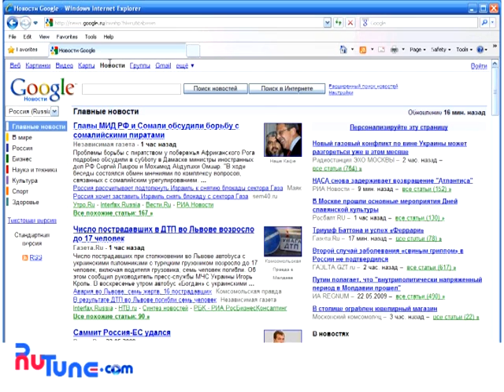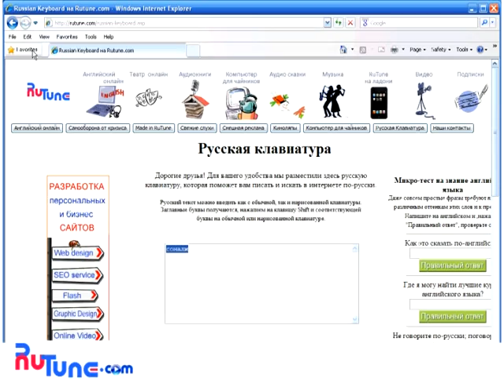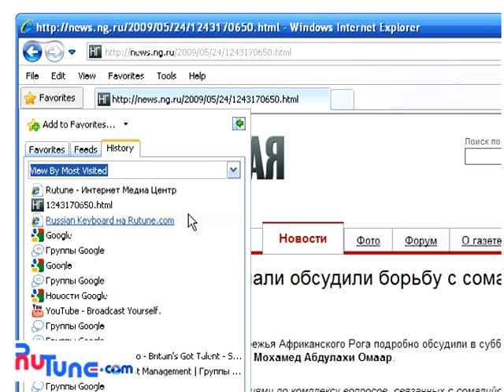Как найти просмотренную страницу в Internet Explorer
Компьютер для чайников - Как найти ранее просмотренную страницу в Internet Explorer
Объяснение на простом языке компьютерных и интернет терминов